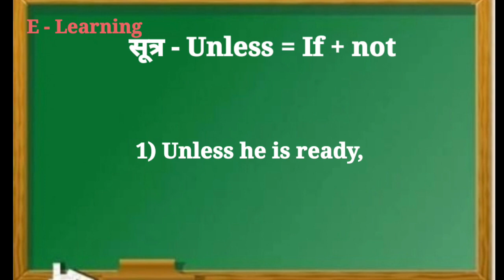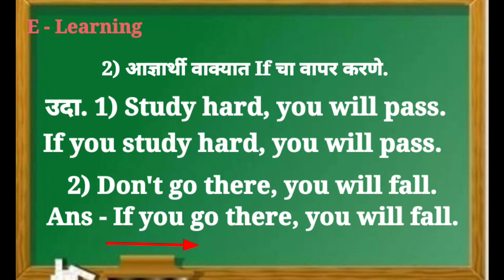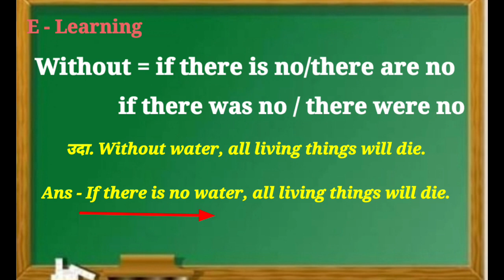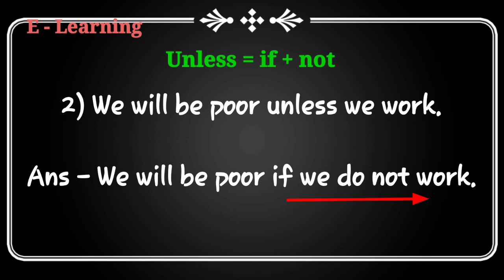Use ... If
श्री अविनाश पाटील  - बापूसाहेब डी डी विसपुते माध्यमिक व उच्च माध्यमिक विद्यालय,वलवाडी ता जि धुळे